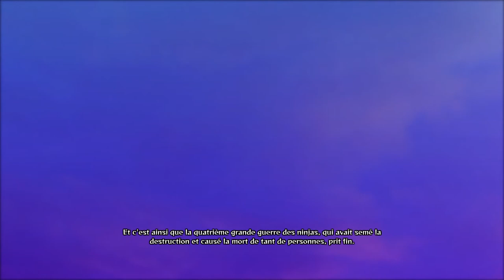Naruto Shippuden Ultimate Ninja Storm 4 part 27 1